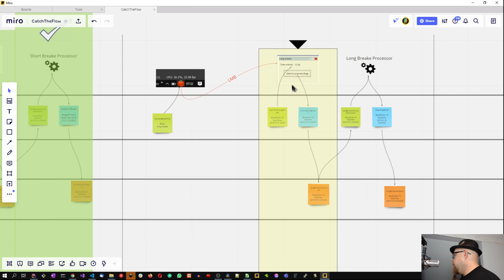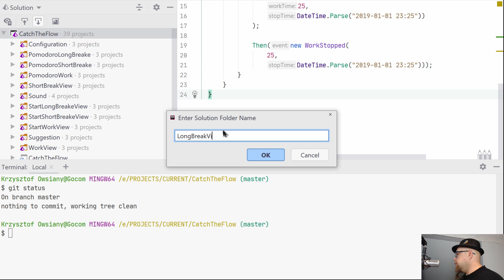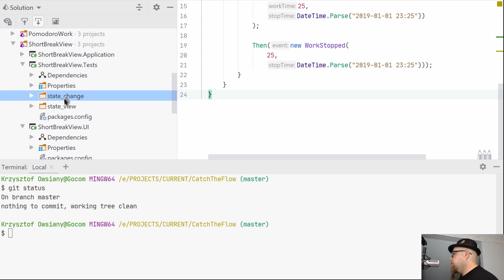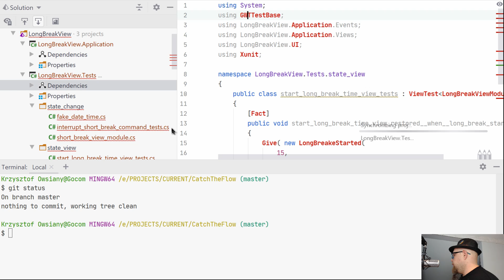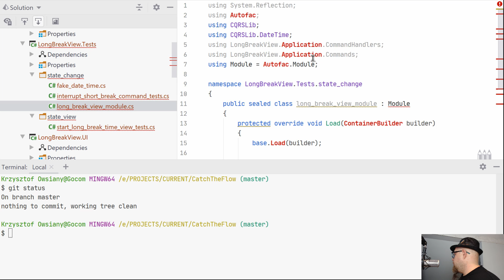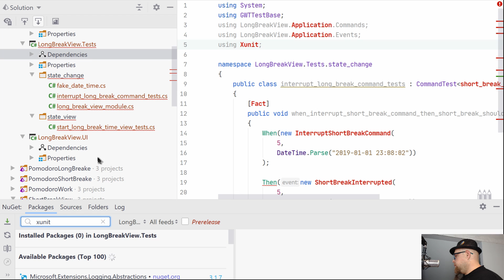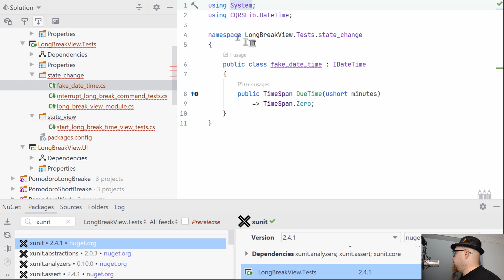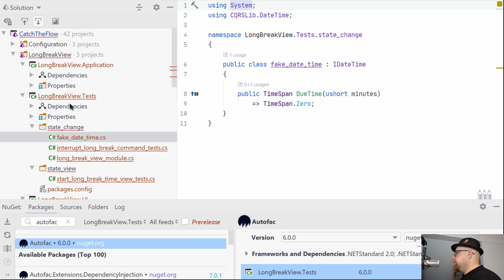Nowy slicea. Implementowanie testów przerywania długiej przerwy [Moje 5 minut - #333]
Ponownie na bazie istniejącego slicea 🤓
Implementuję testy poprzez podmianę nazw i danych  🥱
Wpadłem na pomysł by oddzielić pisanie poszczególnych projektów 💪